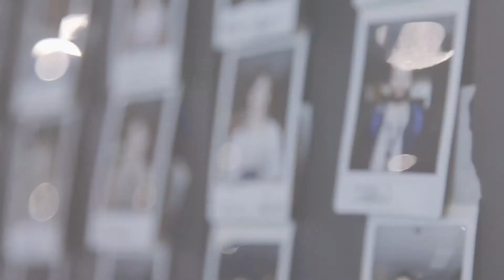RADISSON RED CAMPINAS RECRUTAMENTO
Novo conceito. Nova filosofia. Inspirado pela arte, design, moda, música e a geração millennium, Radisson RED Campinas preparou um dia de recrutamento com oficinas e diversão para os participantes provarem o seu talento.

BEM-VINDO À REVOLUÇÃO!